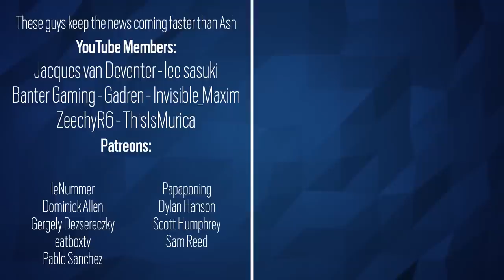Mid Season Tested - Vigil, Nokk, Oryx Gameplay - 6News - Rainbow Six Siege